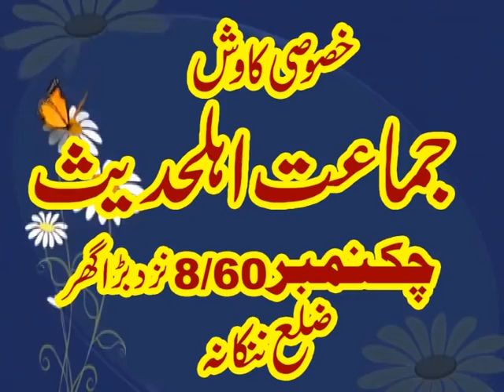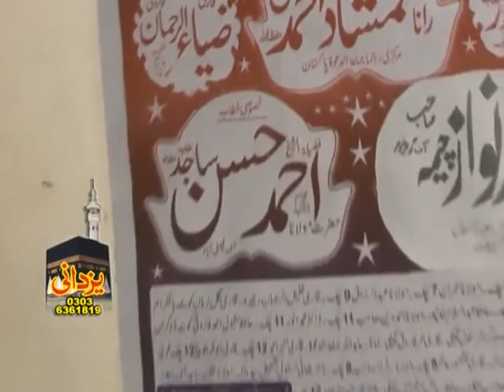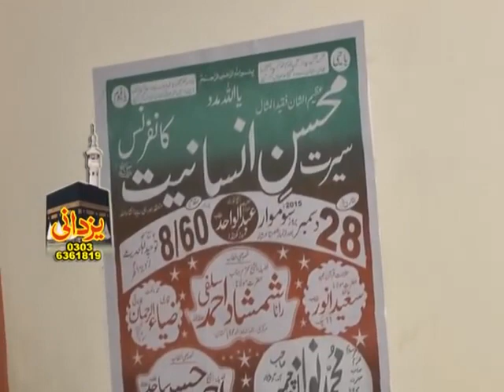Molana shamshad Ahmad Salfi